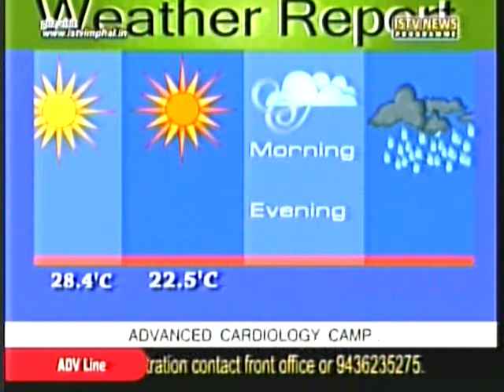7th July ISTV Manipuri news